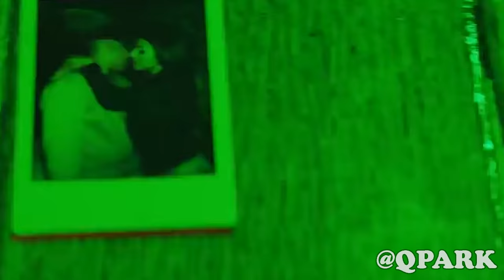BAD BUNNY x OZUNA x NICKY JAM - "Te Bote Remix" - SINGING IN PUBLIC!!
This is me singing in public the remix to Te Bote on the streets of NYC

For sure I did some dancing in public also.
Te Bote Bad Bunny Ozuna has been stuck in my head since it came out and what better way to react to Ozuna, react to Bad Bunny and react to Nicky Jam than to sing this remix in public.  I have been addicted to singing reggaeton in public dancing reggaeton in public and dancing kpop in public now I'm singing pop in public.  When you're so into pop and reggaeton, you might end up singing in public too.  Welcome to my Te Bote Remix cover
This is basically a Bad Bunny in PUBLIC, Ozuna in Public and Nicky Jam in Public all in one.  Sorry I didn't have time to include the others in this video.  The true way to have a reaction to Te Bote Remix is to be singing Te Bote in public.

Please make sure to hit that THUMBS UP button!!!

JUSTIN KAN - Our top supporter!
SERGIO ORAMA - Our top supporter!
Laura Goodfellow
Danae Deschine
Hillary Randell
Jennifer Abdi
Diana Zuniga
Mallory Bryant
Tahissa Nagua
GELIBEANX
Dr. Wang Newton
Marie Beeson
Victor Martinez
Genni
Tanita Kaamasee
Ambar Rivera
Brittany Killoren

Check us out on my other channels!